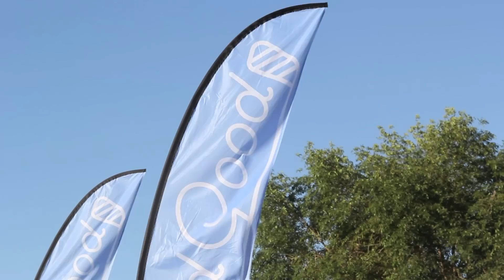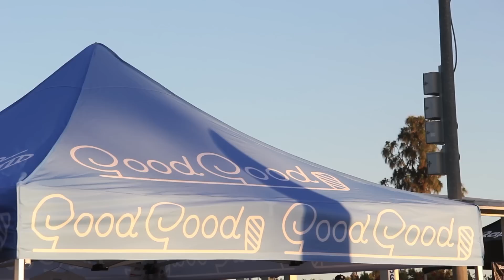The Good Good 3v3 Scramble at Dobson Ranch (A Fan's Perspective)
Attended the Good Good live 3v3 Scramble / Fan meet-up at Dobson Ranch Golf Course in Mesa, Arizona.

Took place on May 8th, 2023.